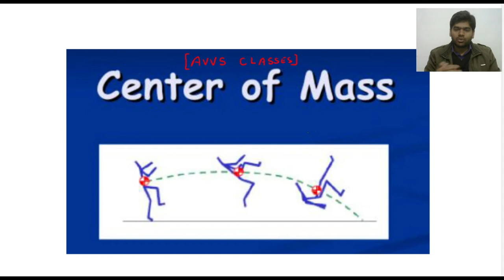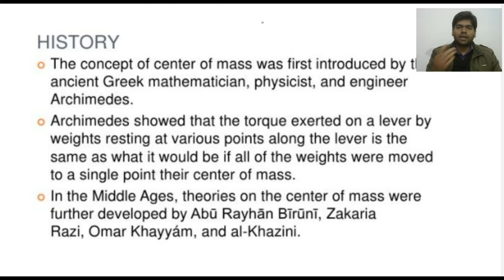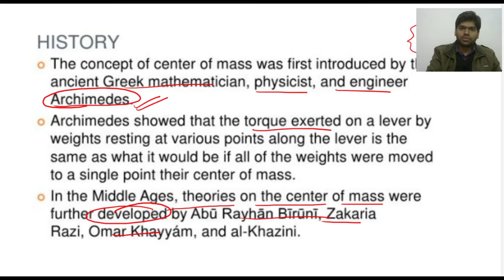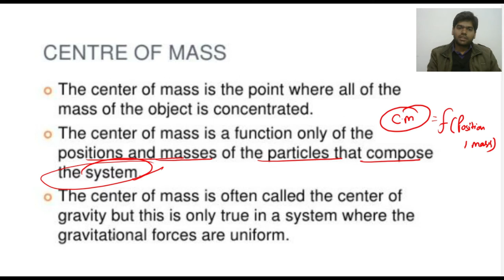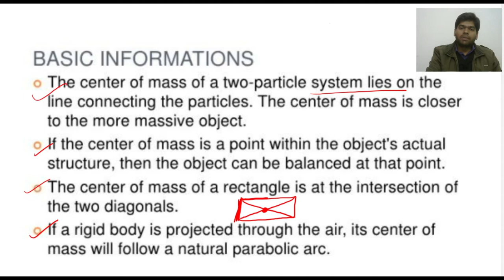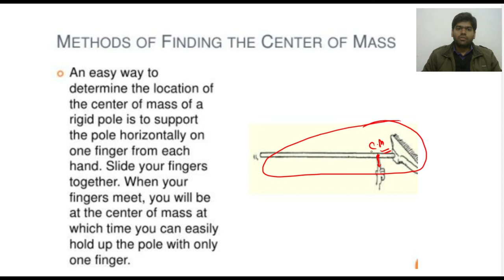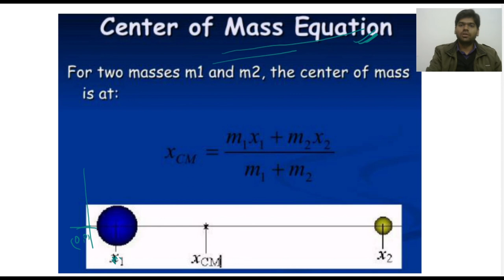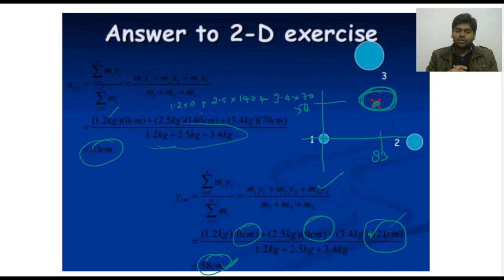Center of mass for NEET & JEE